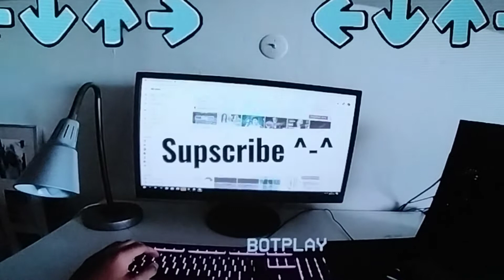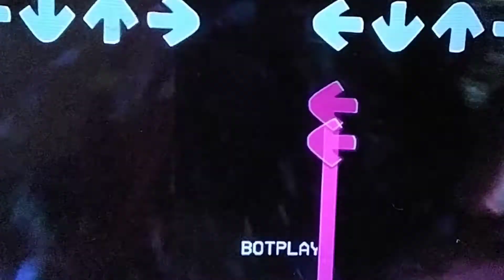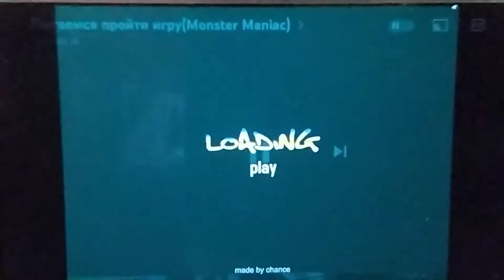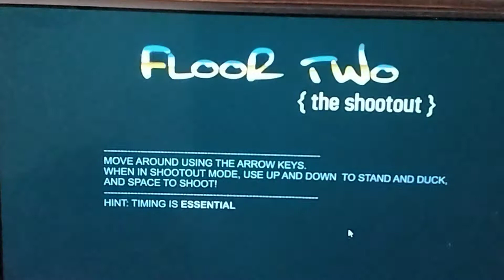ерик шоу человек скелет sonic exe bravl stars monster maniak erik vs sonic exe boss robor jimonxas